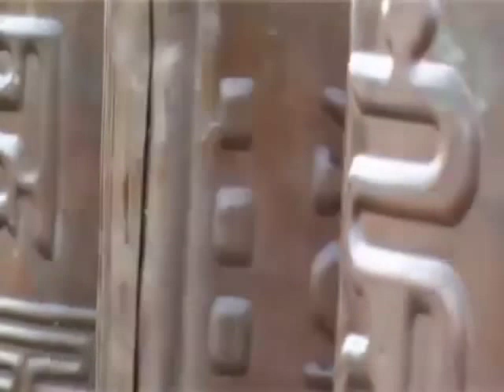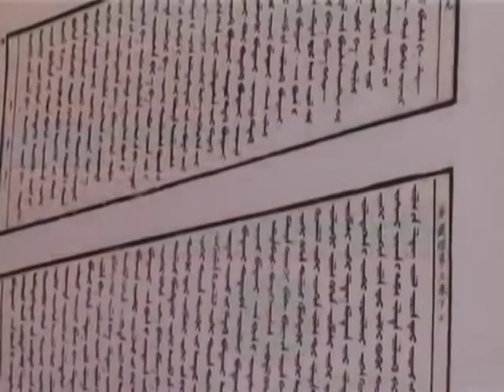Dorje Shugden Monastery Amarbayasgalant - Mongolias Ancient Hidden Gem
Up to today, the practice of Dorje Shugden is still strong in Mongolia. One of the most famous Dorje Shugden monastery in Mongolia is Amarbayasgalant, the home monastery of H.H. Sogpu Deva Rinpoche whom is known to be the emanation of Gyenze.